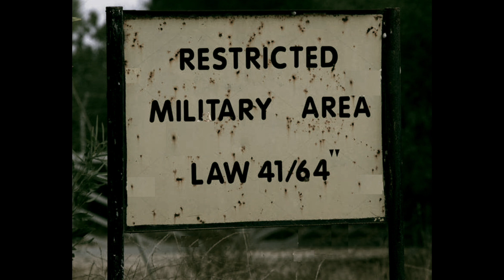am I safe? - Prof Simon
Bio experiments have gone on for years. Maybe to your community, or even you.

comment and start a discussion.
rude comments are deleted.

Thank you. Prof Simon.